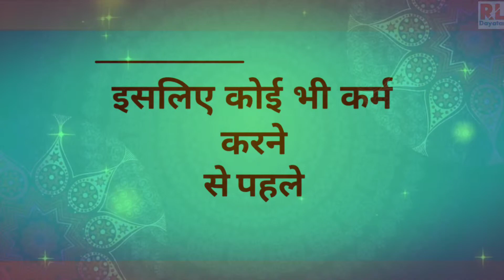Whatsapp Status 2018